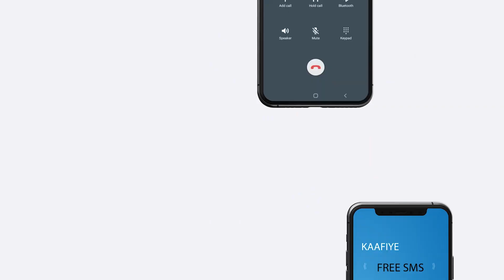Madaxweynaha Turkiga oo sheegay in dalkiisu marayo halkii ugu wanaagsanayd